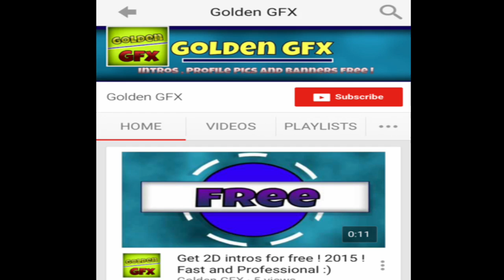GFX Channel Open !! All GFX is free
Make sure you:
Thx For Watching !